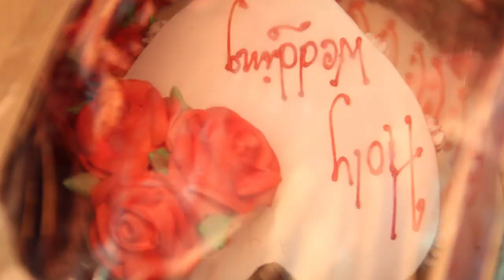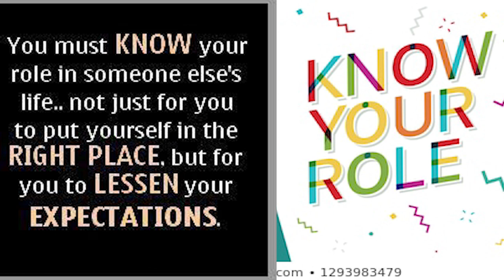Jiwanma Ak Arkalai Kasari Swagat Garne? Ps Tirtha-Biheko Rahasya On HFGC TV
In This Video Ps Tirtha Explains The Dynamics of how to make a marriage life wonderful.

ps Tirtha Is the Founding Pastor OF HIMALAYAN FAITH GOSPEL CHURCH, ILAM-NEPAL